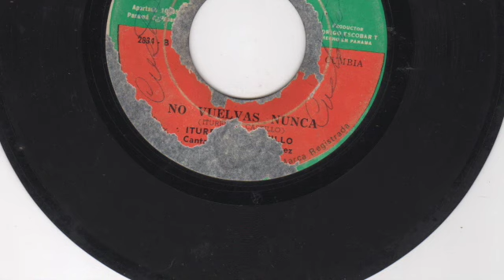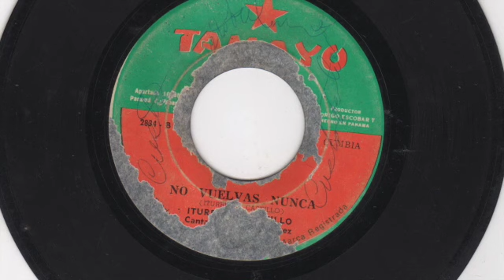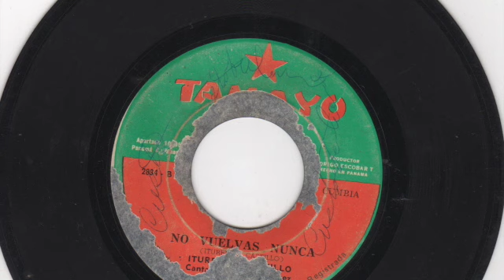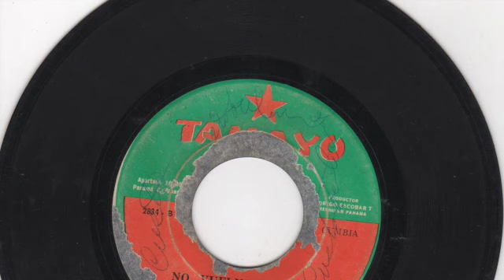Iturbides Castillo - No vuelvas nunca